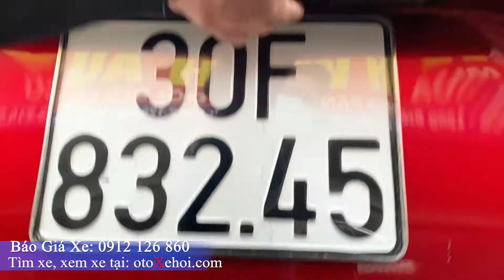Mazda 3 bản 1.5L sx 2019 Xe ô tô cũ chạy hơn 28 000km